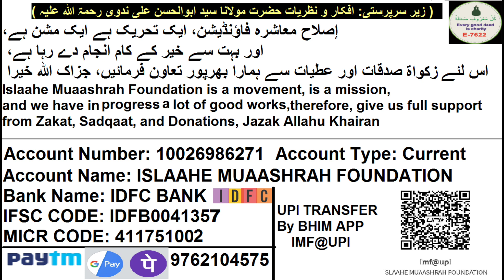UAE Me 84 Ghar Aabad Karne Wala Mard e Mujahid | یو اے ای میں چوراسی گھر آباد کرنے والا مرد مجاہد